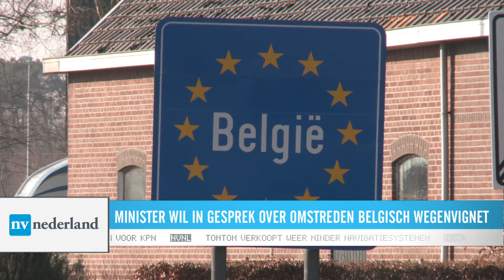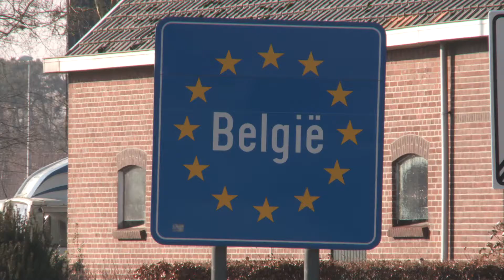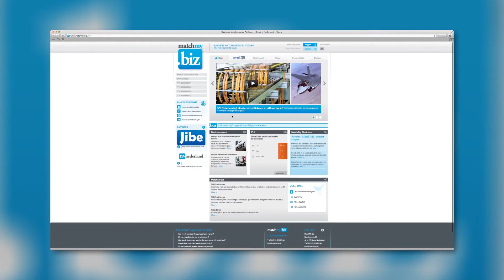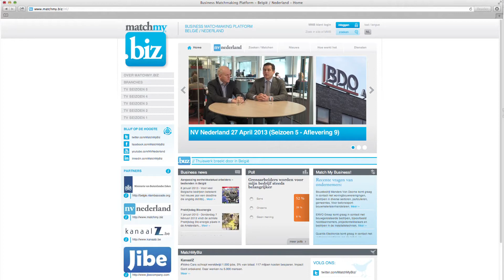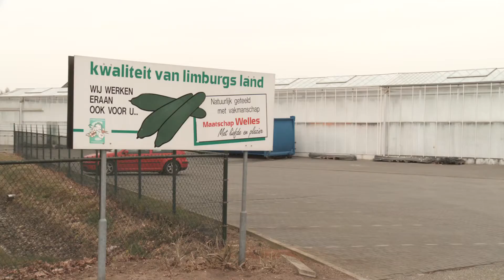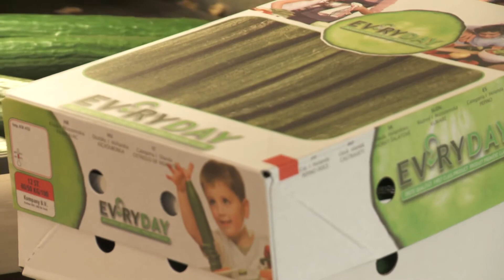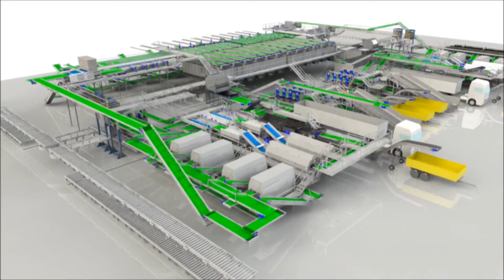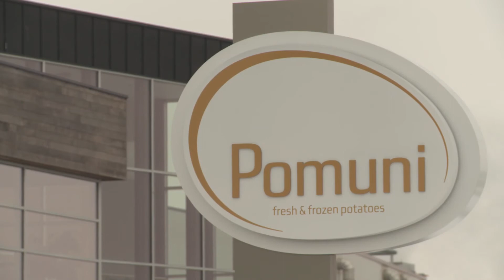Seizoen 5 - Episode 09 - Complete uitzending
In aflevering 9 aandacht voor spelers in de agrobranche en adviesbureaus. Deze sector is door het kabinet benoemd tot één van de topsectoren van Nederland. Noord-Limburg speelt hierbij een belangrijke rol. Alle spelers in de keten zijn hier vertegenwoordigd. We vinden hier niet alleen telers en kwekers, maar ook toeleveranciers en machinebouwers.

Tevens de eerste aflevering van het nieuwe onderdeel Expert Talk. Hierin vragen wij experts om hun mening over actuele thema's. Het thema van deze aflevering is DGA.